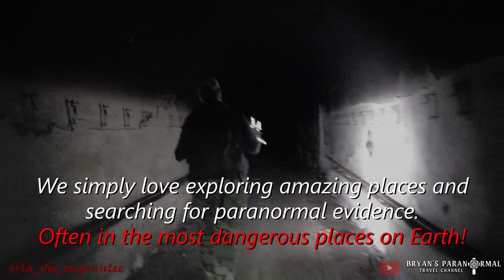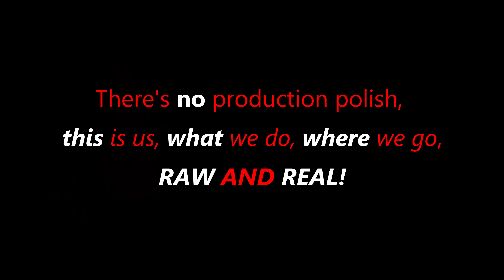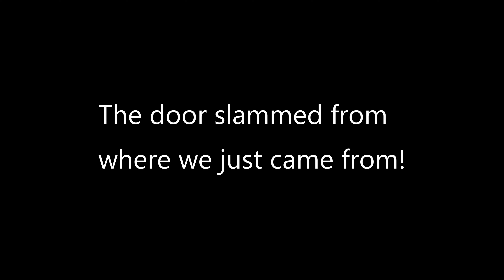You have to see it to believe it! Bryan's Paranormal Travels Trailer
I'm Bryan Hutchinson. This all started when I decided to tell my story about my first paranormal encounter via my book, "The Wee-Jees." Publishing my story motivated me to seek out the paranormal and document what I found and experienced. My good friend, Erik Jessie joins me on most adventures, and on occasion, my friends Diana, Katya, and Lionel join me as well. We've got some awesome content lined up for you at incredible travel locations, and when we're lucky, with bonafide paranormal evidence captured on camera!

All announcements, short videos, and photos are posted daily to my Facebook

Book sales help fund our adventures! Thank you. :)